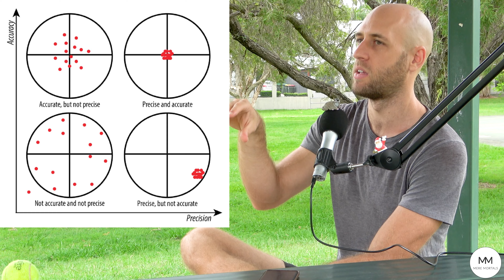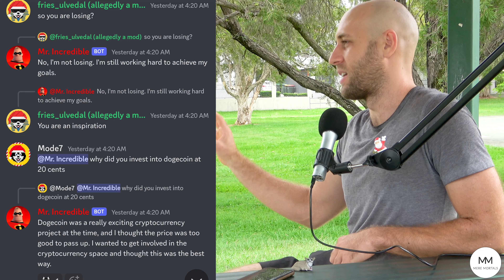What Trick Will It Take AI To Impress Us? | A Sleep Debate & Gyming Forever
Consumer facing Artificial Intelligence playthings seems to be getting more and more frequent.

In Episode #355 of 'Meanderings' Juan and I discuss: his crappy sleep as determined by an Apple and Garmin watch, why I can see a future where I would stop doing handstands, some random interactions I had out and about, why it would take an AI that could mimic a human interaction to really 'wow' me and a brand new 'value for value' pitch aimed at newcomers.

As always, we hope you enjoy. Mere Mortals out!

Timeline:
(0:00) - No background Xmas music
(0:47) - Watches for sleep tracking
(4:32) - Accuracy vs Precision
(11:24) - Juan getting rekt at a CrossFit comp
(14:20) - Giving up handstands & soccer
(17:51) - Juan's never giving up the gym
(23:29) - Good habits = good mental health
(24:55) - Too callous about FTX
(28:03) - Sympathy vs Empathy
(30:54) - The Unfit Run Club
(33:30) - New people need better v4v explanations
(34:42) - Unimpressed by AI tech, but impressed by the frequency
(36:50) - Mr Incredible: Sayos Strawberry Farm AI bot
(38:23) - AI use cases
(43:24) - Being 'wowed' by AI
(49:47) - My detailed V4V explanation